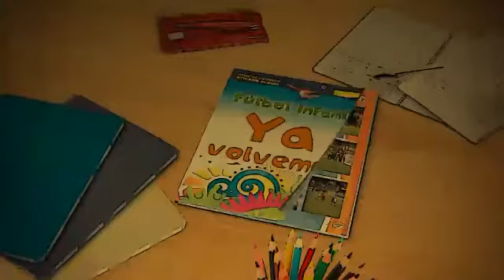DESPEÑADEROS VS SANTA MARIA - FÚTBOL INFANTIL CANAL DOCE 2014